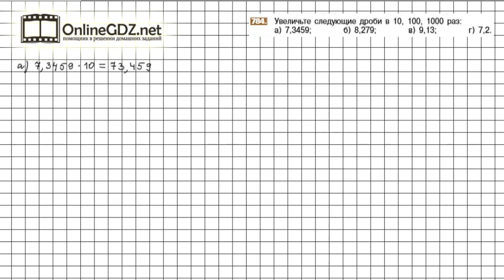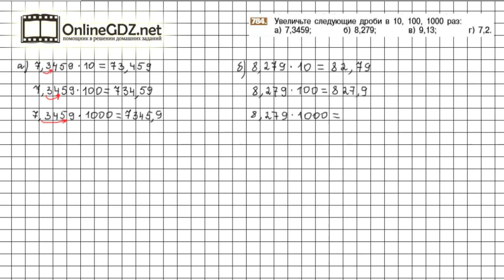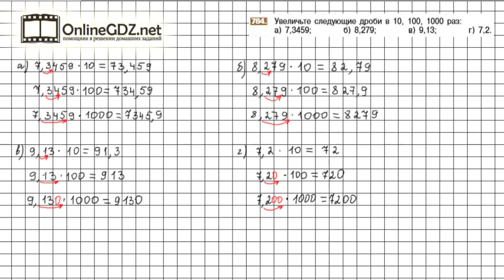Задание №784 - Математика 6 класс (Никольский С.М., Потапов М.К.)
Номер 784 – необходимо увеличить десятичные дроби в 10,100,1000 раз. Повторяется перенос запятой при умножении десятичной дроби на 10, 100, 1000.